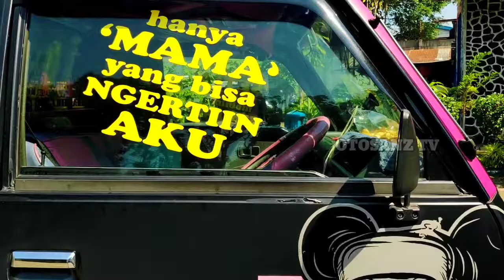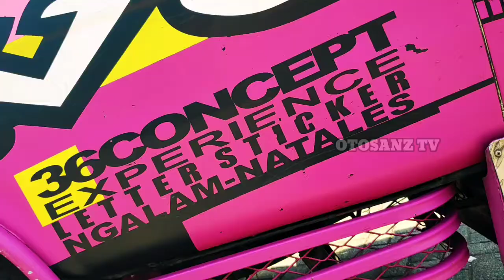ELSA GHEA GEOL EOC Malang #009 : Elsa Orange Comunity